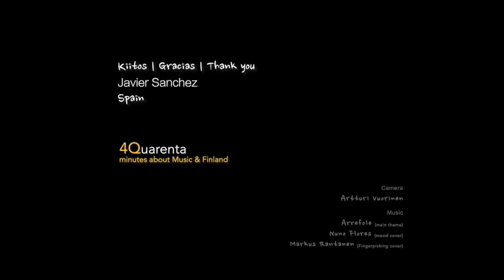40 podcast - Javier Sanchez | Full Episode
Quarenta Podcast
40 minutes chat around Music & Finland
Javier Sanchez,
is a talented young Bass player living at Helsinki - Finland.
He’s a graduate from the Complutense University of Madrid, the Berkley college of music, and more recently the Sibelius Academy -  University of Arts Helsinki

In this interview, he tells us all about his life travel from the fields of Rock, Jazz & World music, and about his first true love - Flamenco.

Using Folk music, and Flamenco as a case study, he has come up with a fascinating new theory of how to turn his bass or any other low register music instrument really, into a dialogue with the singer.